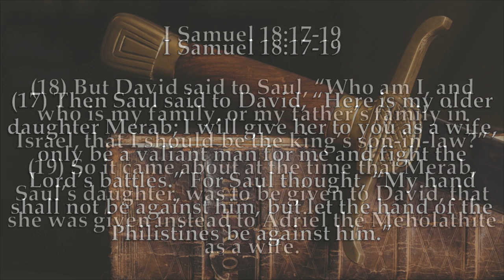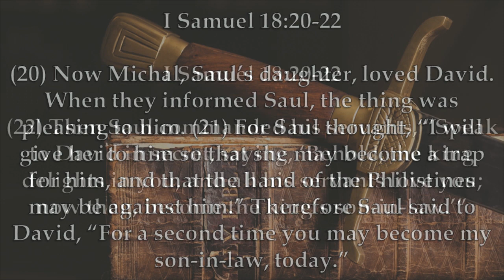Chaplain's Report- Saul's Nefarious Scheme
Saul is driven so mad by his envy of the young David, he is willing to offer up his own daughters as bait to trap him in I Samuel 18:17-22.